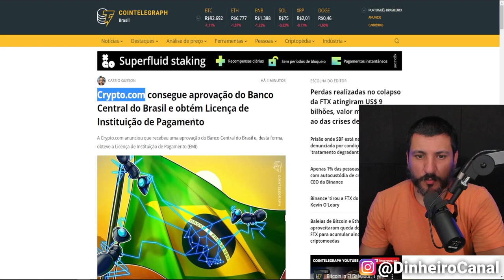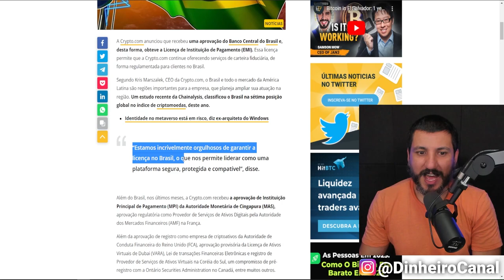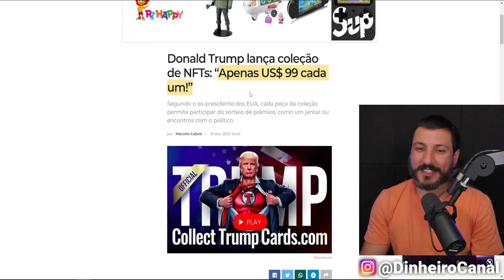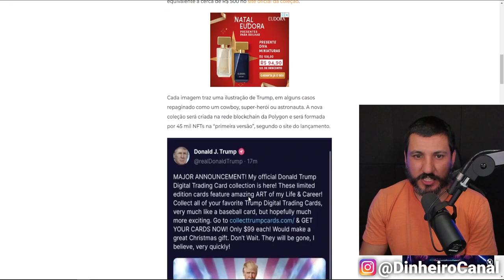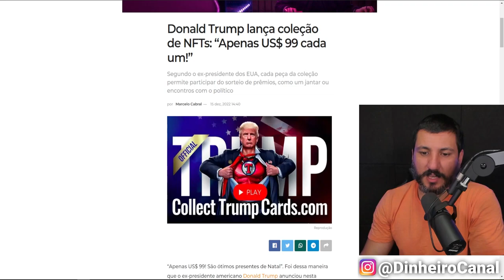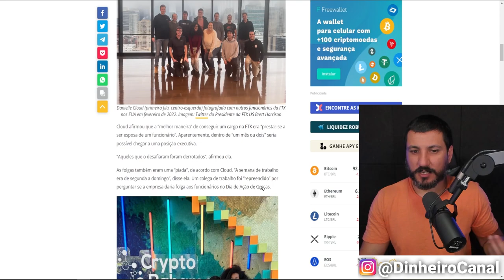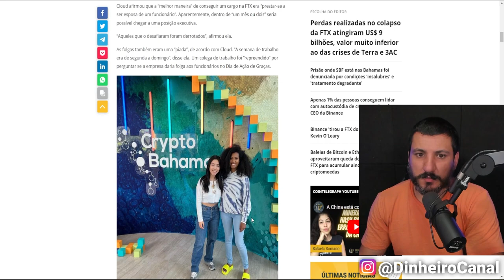CORRETORAS BRASILEIRAS VÃO SOFRER